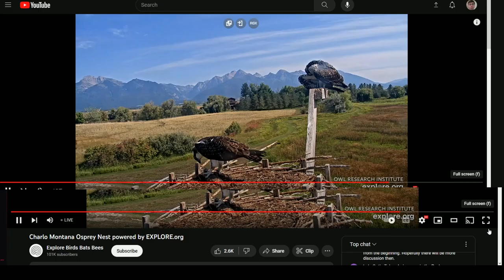Charlo Montana Ospreys 09/01/2023 19:27